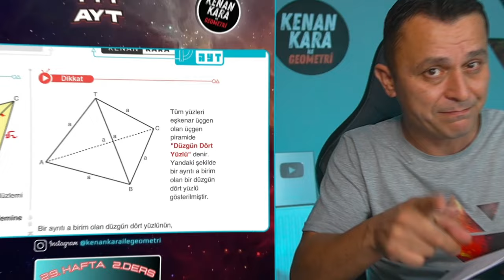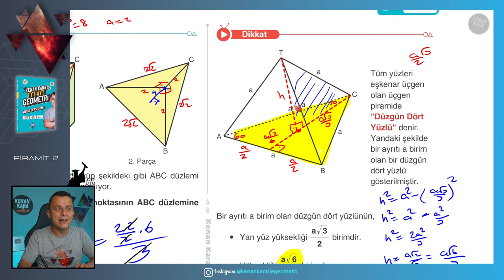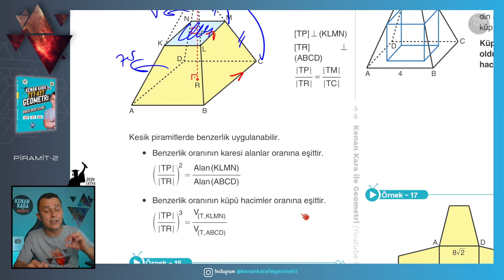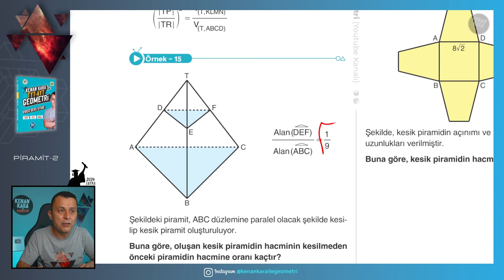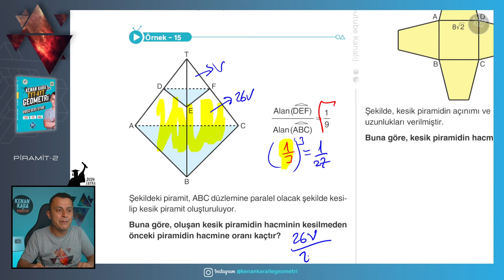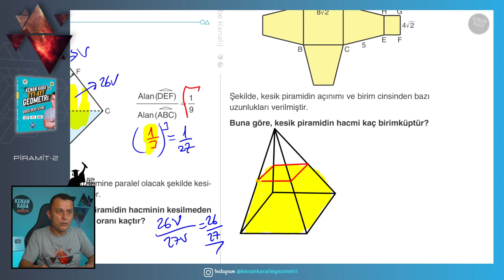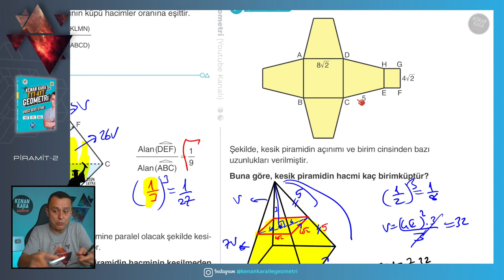Piramit-2 | GEOMETRİ KONU ANLATIMI (2024 Tayfa) (TYT-AYT)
TYT-AYT Geometride Piramit konusunun yeni nesil sorularla ayrıntılı şekilde anlatımı

📄Tanıtım ve İnceleme PDF: